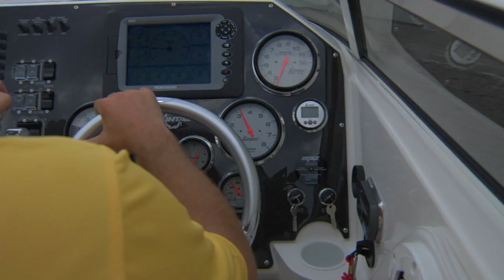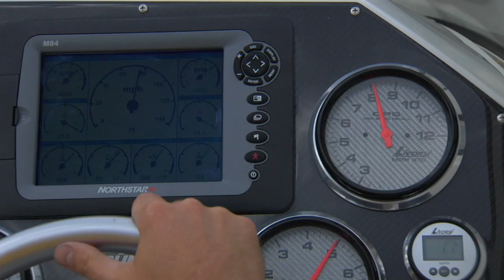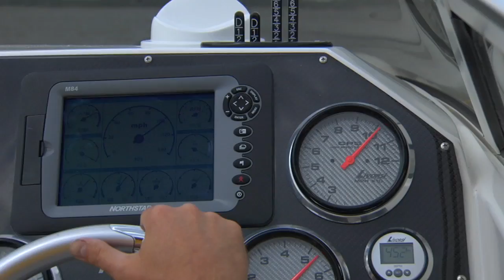42 Fountain Powerboat Running Video - One of the Best Powerboats in the World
All donations go towards future videos because youtube has demonetized us for being Americans and posting videos about things Americans do. We accept crypto!
BTC Wallet Address: 3LYYsx8mFsFqKtV5XyYu1QTUGL5Tehny8G
ETH: 0x008E72D52C2bB76c89DB4f192535cEaf77CdF957
LTC: MBE5cHViJTuKZzQjo6dYqUq2WDyCbxqy8V
👻 Camo4x4s
🎥 Camo4x4s
📸 Camo4x4s
🐦Camo4x4s